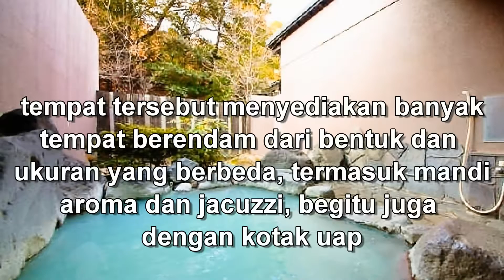Japan Trip: Pemandian sumber air panas (onsen) Beppu, Kyushu, Oita011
Terletak di prefektur Oita, sumber air panas di kyushu adalah resort sumber air panas paling terkenal di Beppu. pengunjung dapat merasakan 8 sumber air panas yang berbeda disini: Beppu, Kannawa, Myoban, Kankaiji,  Hamawaki, Kamegawa, Horita dan Shibaseki. dan tidak hanya itu, ada berbagai macam tipe pemandian yang ditawarkan di sini. misalnya pemandian dalam ruangan dan di luar ruangan. (pemandian air panas), ada beberapa fasilitas yang menawarkan mandi pasir, mandi uap, atau mandi lumpur.

Ebisuya Onsen: Ebisuya baru baru ini di renovasi untuk pemandian umum di pedesaan myoban distrik beppu. tempat tersebut menyediakan banyak tempat berendam dari bentuk dan ukuran yang berbeda, termasuk mandi aroma dan jacuzzi, begitu juga dengan kotak uap.